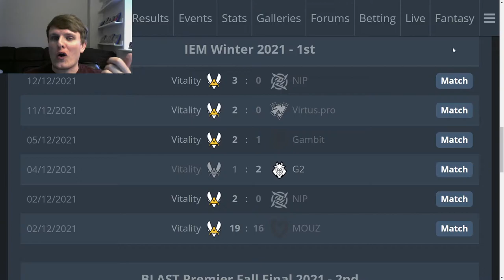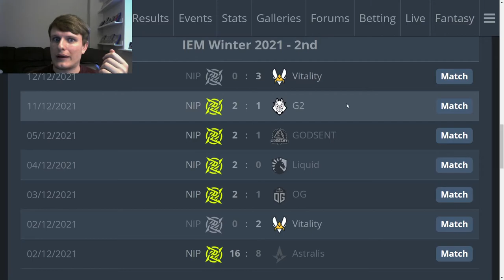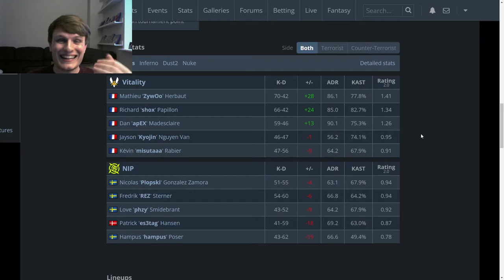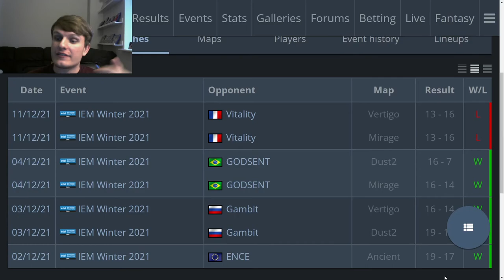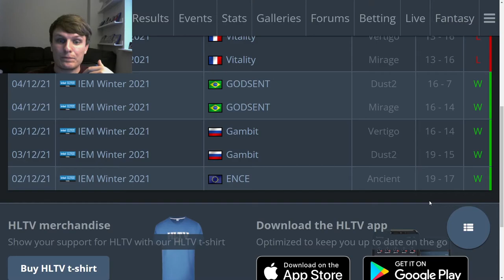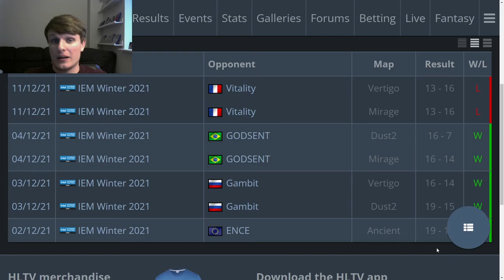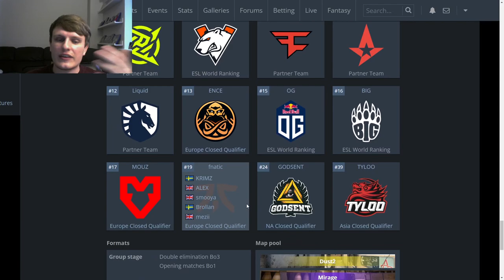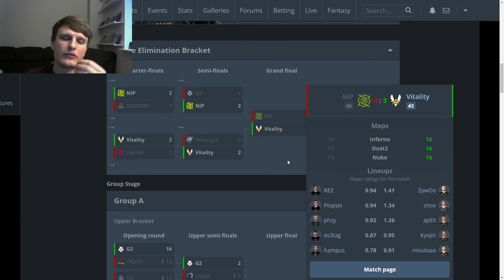ZywOo first MVP! REZ disappoints? G2 crumble! - IEM Winter finals recap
Here we go again, this time discussing some of the storylines to come out of the IEM Winter semis and finals.

Vitality solidify the #2 spot, whilst ZywOo takes home a first MVP for the year. G2 suffer worrying collapse, whilst NIP recover from BLAST - albeit with a slightly disappointing performance from REZ. Virtus.pro look promising, let's look forward to seeing them in 2021!